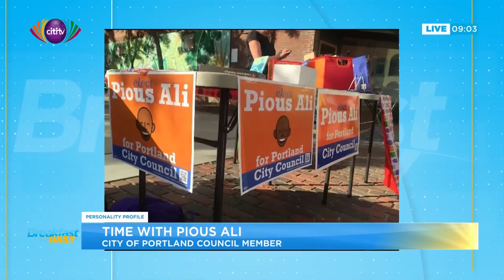Time with Pious Ali [Council Member, City of Portland] | Breakfast Daily